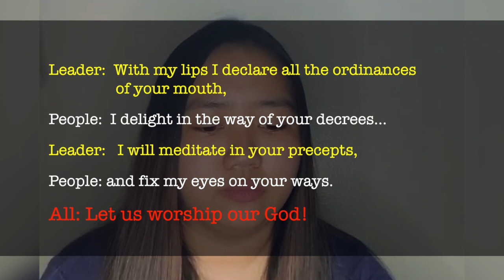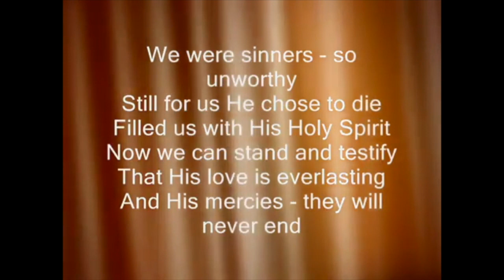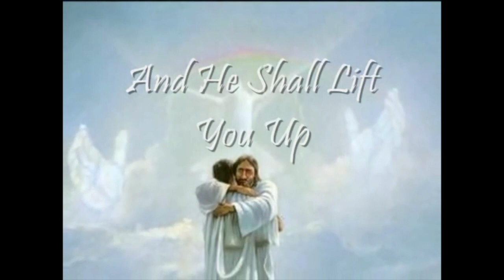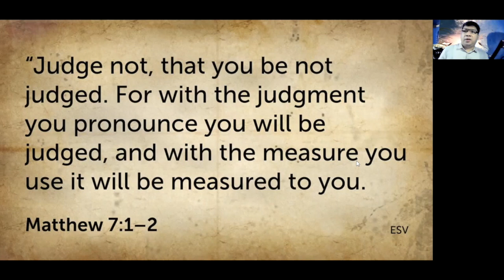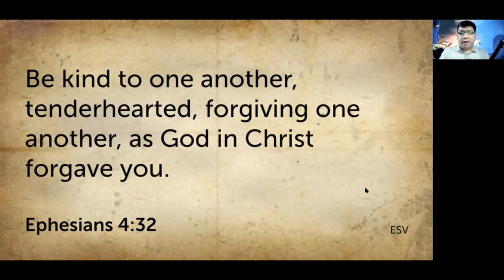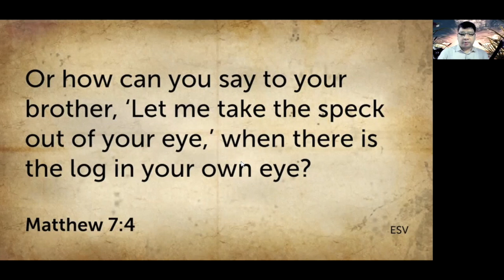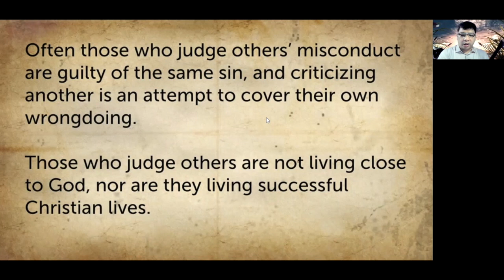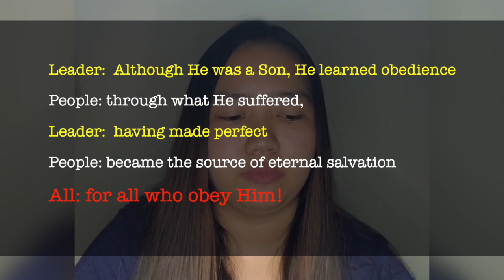pic worship 032121